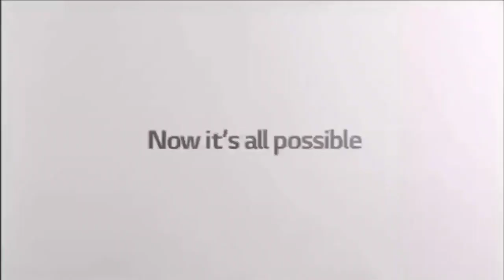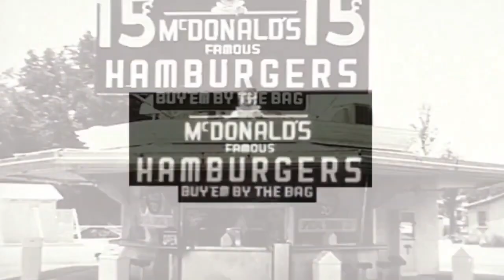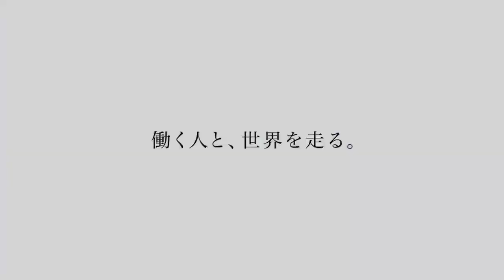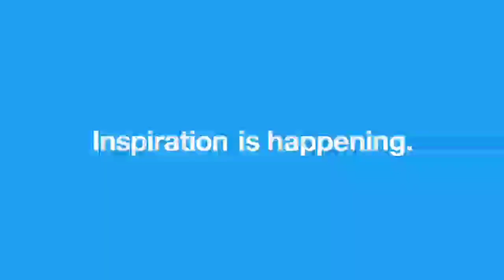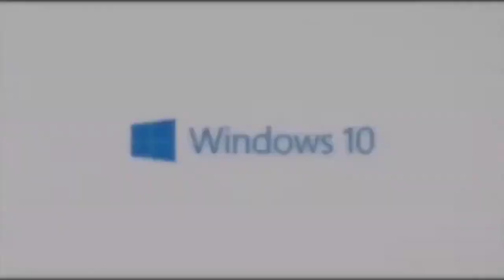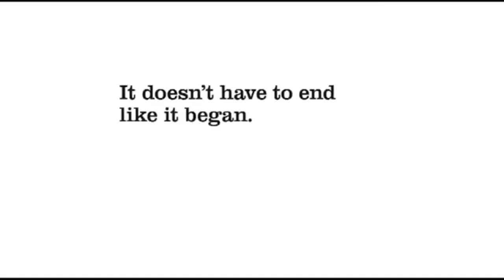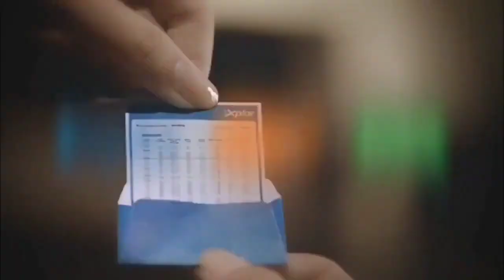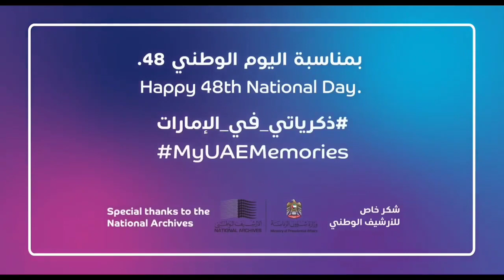The Master Universe Number Best Animation Logos